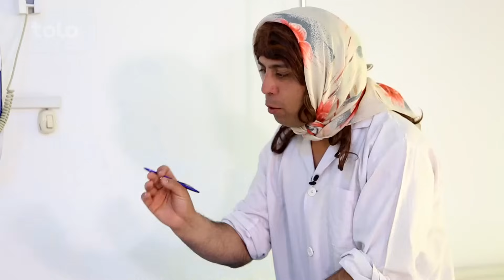شبکه خنده - فصل سوم - قسمت هفدهم / Shabake Khanda - Season 3 - Episode 17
شبکه خنده - فصل سوم - قسمت هفدهم

Shabake Khanda - Season 3 - Episode 17